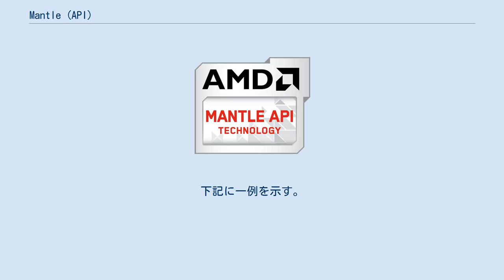Mantle (API)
アドバンスト・マイクロ・デバイセズ
Mantleは、3Dゲームを対象としたローレベルレンダリングAPIである。
アドバンスト・マイクロ・デバイセズ（AMD）が、EA Digital Illusions CE（DICE）と共同で2013年より開発を開始した。
Direct3DおよびOpenGLを代替するものとして設計され、主としてパーソナルコンピュータ向けであるが、PlayStation 4とXbox Oneに搭載されているGPU (APU) もサポートする。
 AMDによると、DirectX 12 (Direct3D 12) もしくはクロノス・グループによるMantle派生のVulkan APIによってMantle 1.0の置換が可能であることから、Mantle自体は2015年3月以降、別の領域にフォーカスをシフトするとされている 。
2015年3月までの2年間は、デバイスドライバーによるサポートが行われていたものの、Mantle API仕様自体は一般公開されていなかった。
 Mantleが開発された背景には、従来からPC向けのリアルタイム3次元コンピュータグラフィックスAPIとして利用されてきたDirect3DおよびOpenGLは、コンソール（ゲーム専用機）環境とは違って抽象化・共通化・標準化が重視されるためにAPIコールのオーバーヘッドが大きく、またレンダリングにマルチコアCPUを最大限活用することができないといった問題を抱えていたことが挙げられる。
これらの問題は特にAAAタイトルのゲームソフトウェアのように厳しい最適化が要求されるケースで大きな悪影響をもたらす。
 Mantleにおけるドローコールの改良により、CPUがボトルネックとなっているケースが緩和される 。
Mantleの設計目標は、ゲームおよびアプリケーションがCPUとGPUを効果的に利用すること、APIによるコマンドの評価・検証 (Validation) のオーバーヘッドを減らし、マルチコアCPUでのスケーラビリティを向上させることでCPUのボトルネックを取り除くこと、より高速な描画ルーチンを提供すること、そしてDirect3DやOpenGLが有するハードウェア抽象化の一部を取り除くことで、より詳細なグラフィックスパイプラインの制御を可能にすることである。
 なお、Mantleはハードウェア制御のいくつかをAPIからアプリケーション側に移すことで、アプリケーション開発者による詳細かつ直接的なハードウェア制御を可能にする反面、Direct3D/OpenGLのように高度に抽象化されたAPIを利用する場合と比較して開発工数が増加する可能性が存在することから、ゲームアプリケーション開発者用というよりはむしろゲームエンジン(ライブラリ)開発者用との指摘もなされている。
 Mantleの登場後、ローレベルを指向した新世代のグラフィックスAPIとして、AppleのMetal、マイクロソフトのDirectX 12、そしてKhronosのVulkanが次々に発表された。
DirectX 12に関してはMantleに触発されて開発が始まったことが示唆されており、またVulkanに関してもやはりMantleを要素技術として取り込んだことが発表されており 、Mantleは新世代のローレベルAPIの先駆者となる役割を果たした。
 基本的な実装の背景として、MantleはCPUが制約要因となっているようなシナリオにおいてパフォーマンスを改善するために設計された。
 Mantleはまた、高解像度かつ「最高レベルの詳細」設定が使われるような状況を改善するために設計された。
とはいえ、これらの設定はGPUの計算資源に負荷をかけるため、API層での改善は難しい。
MantleはGPUバウンドなシナリオにおけるパフォーマンスを改善するために下記のような組み込み機能を提供するが、改善率はゲームエンジンがMantleの機能および最適化をどの程度利用しているかに大きく依存する。
 Microsoft Windows用のドライバー「AMD Catalyst」でのみサポートされる。
対象となるハードウェアは、GCN（Graphics Core Next）アーキテクチャを採用したAPUおよびグラフィックスカードに限定される。
下記に一例を示す。